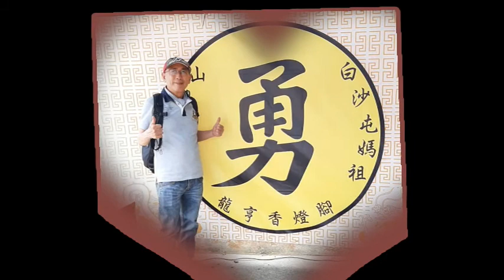03 白沙屯媽祖 小郭 淑華 政修 延壽 2021 04 19 延壽連長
【白沙屯媽祖】  小郭 淑華 政修 延壽  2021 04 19